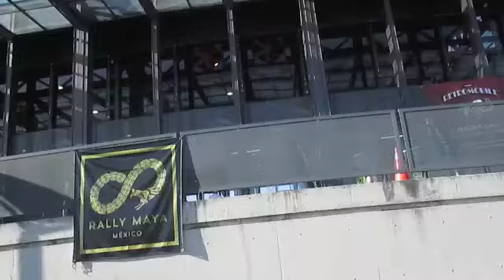AUTOS RETRO CLASSIC CARS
RETRO MOBIL EXPO

EXPO DE AUTOS ANTIGUOS

DIMOS EL ROL PARA VER AUTOS EXOTICOS Y MUY RARE

FACEBOOK     PAPAPACOSHOW

INSTAGRAM    PAPAPACOSHOW

TWITTER     PAPAPACOSHOW